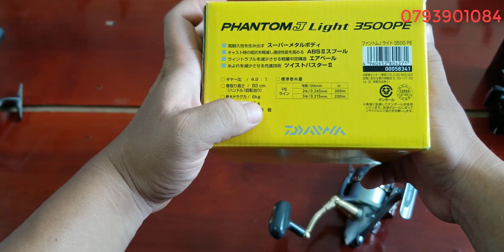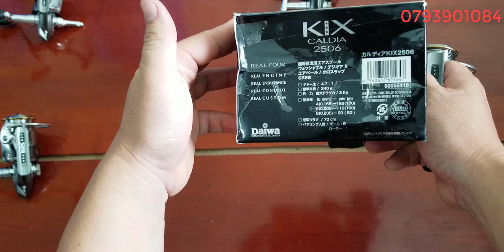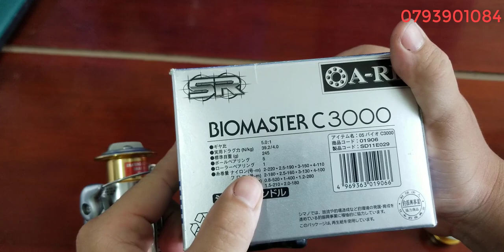Tập 24: máy lure , may đánh lục hàng sách tay (15/4/2020)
máy size mini
 tks ae đã kham khảo
giá bèo nheo